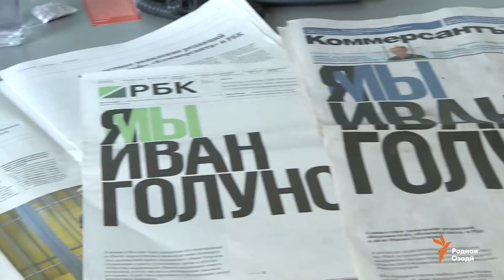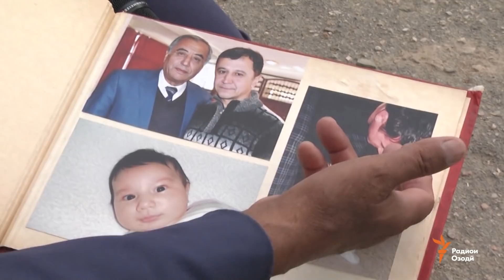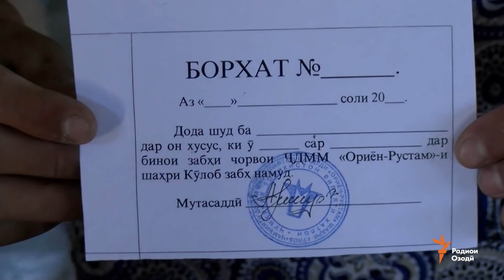Ахбори Тоҷикистон ва ҷаҳон (11.06.2019)اخبار تاجیکستان .(HD)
Дар Маскав ҳабси тоҷикони боздоштшуда то 8-уми август тамдид ёфт, додгоҳ сарнавишти Кабир Кабировро ҳал хоҳад кард, мусоҳиба бо падари Лола Ғуломова, ки дар ИМА ба қатл расид ва матолиби дигар.